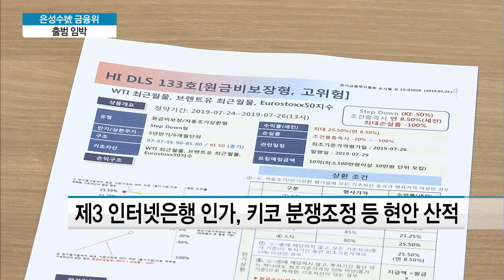은성수號 금융위 출범 임박...조국 펀드·DLS 등 현안 산적 / 머니투데이방송 (뉴스)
09/02 MTN 투데이

은성수호 금융위원회 출범이 임박했습니다. 은 후보자는 이르면 이번주 취임식을 갖고 공식 업무에 들어가게 됩니다. 조국 법무부 장관 후보자 가족의 사모펀드 문제부터 DLS사태, 제3 인터넷은행 인가 등 해결해야 할 현안들이 산적합니다. 이유나 기자의 보도입니다.